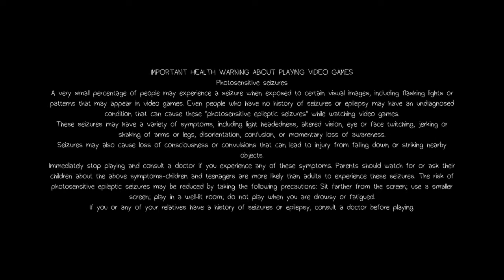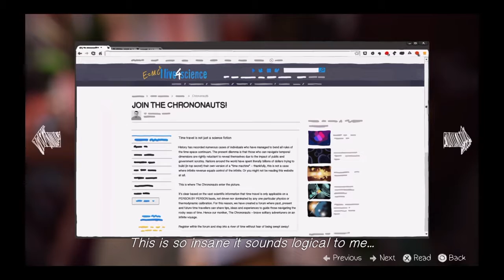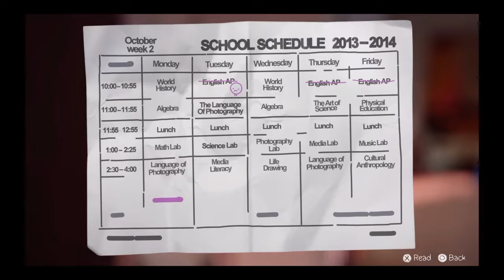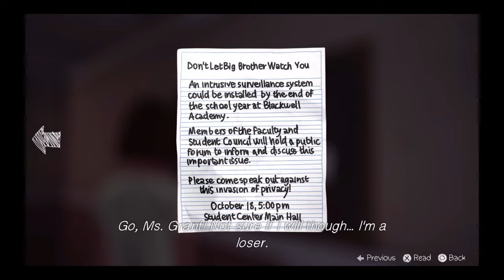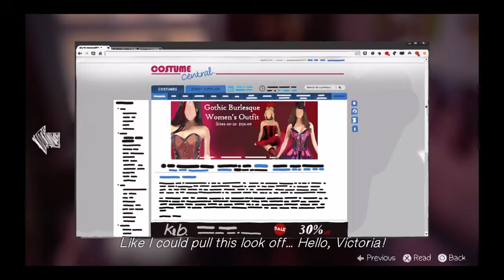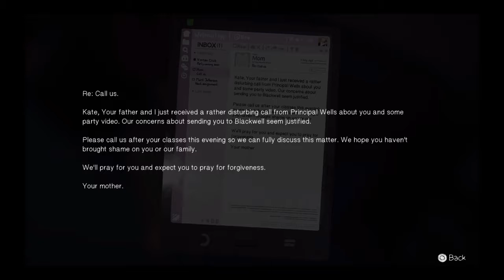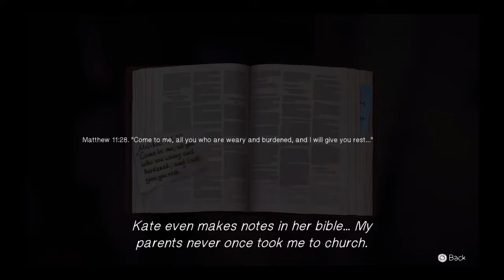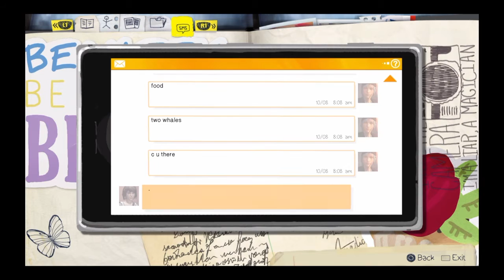Life Is Strange PS4 Episode 2: Out of time Part 1